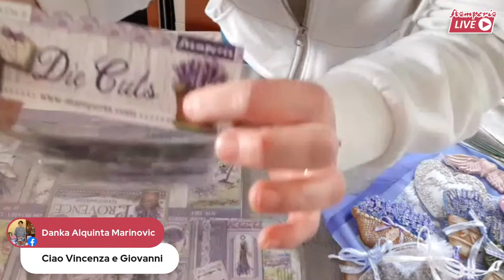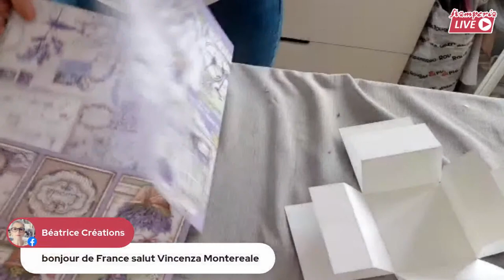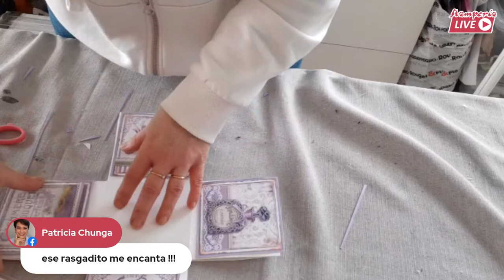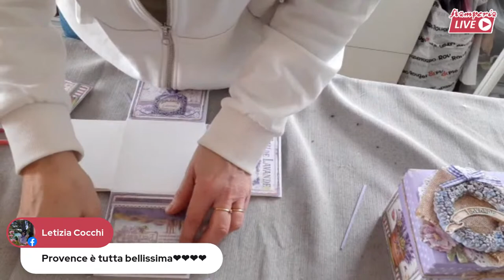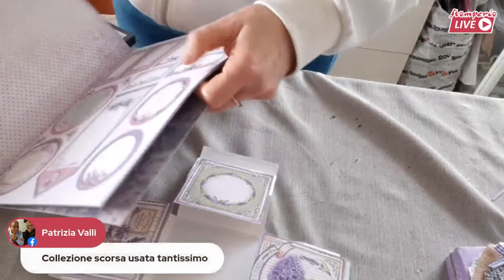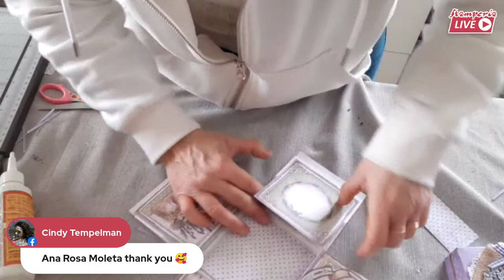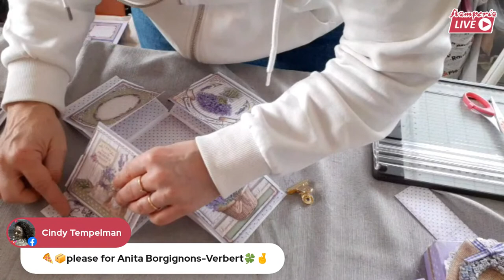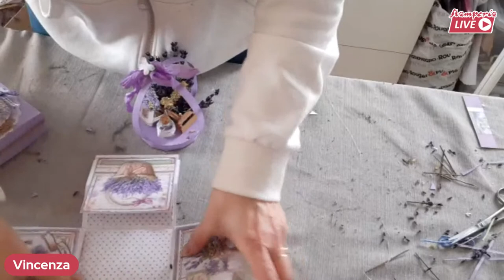Stamperia Live 302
Stamperia Live with Vincenza Montereale and Giovanni

Special Pizza box!